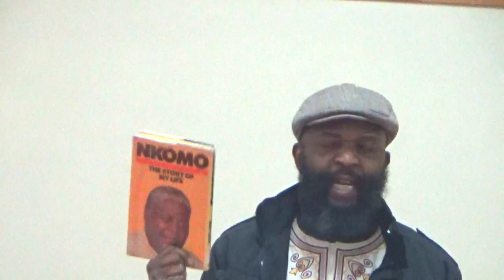Joshua Nkomo on the cross- the crucifixion of a philosopher of liberation.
Dr Joshua Nkomo commemorations in Johannesburg.